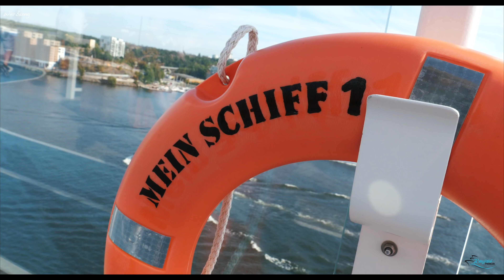Panoramafahrt Ostsee mit Mein Schiff 1 - Vlog #4: Schärenfahrt und Flottentreffen in Schweden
Im vierten Vlog zur Panoramakreuzfahrt an Bord der MeinSchiff1 nehmen wir euch mit nach Schweden. Direkt nach dem Frühstück erwartete uns eine sehenswerte Panoramafahrt durch die Schärengärten von Schweden. Doch damit war der Tag noch nicht vorbei, denn nachdem wir Stockholm erreicht haben, stand ein Flottentreffen mit dem Schwesterschiff, der Mein Schiff 2 auf dem Programm.

*aus rechtlichen Gründen haben wir das Video als "Werbung" gekennzeichnet. Die Reise war eine Pressereise. An- und Abreise sowie Kosten für Ausflüge wurden selber getragen.*